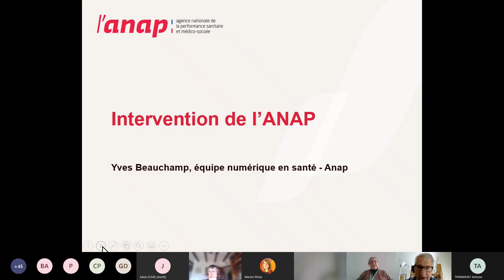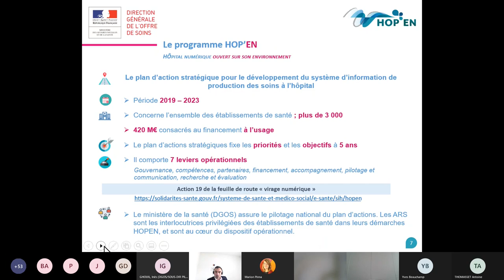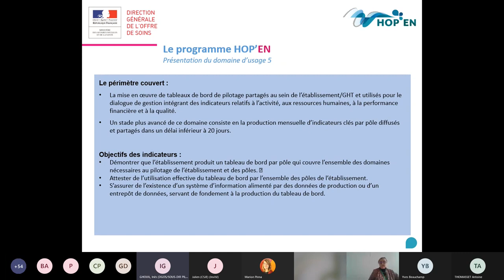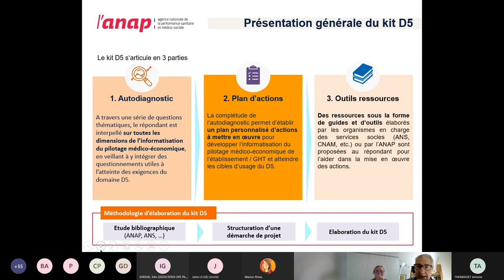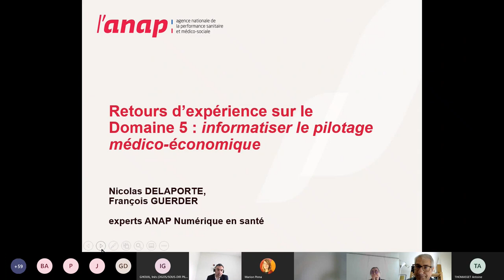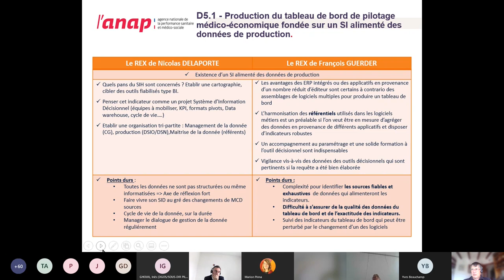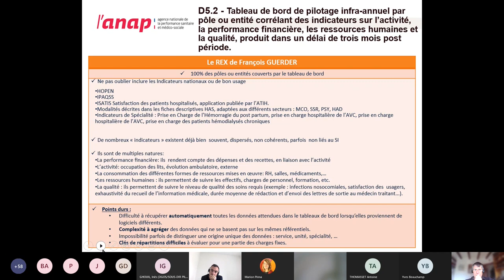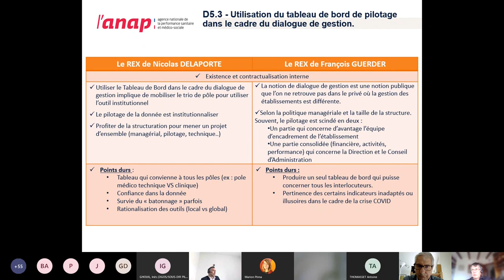Webinaire HOP'EN et SUN-ES "D5 Pilotage médico-économique" - Avril 2022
L'Anap propose un cycle de webinaires dédié aux programmes HOP'EN et SUN-ES (Segur Usage Numérique en Etablissement de santé). L'occasion de découvrir des retours d'expériences d'experts, d'accéder aux ressources qui vous seront utiles pour produire et transmettre des documents de santé en lien avec "Mon Espace Santé". Ce webinaire vous présente le domaine d'usage D5 "Pilotage médico-économique".

00:00 Actualités institutionnelles : par Yves BEAUCHAMP (Anap), Inès GHOUIL (DGOS).
12:55 Présentation de la boîte à outils D5 pour informatiser le pilotage médico-économique
18:24 Retour d'expérience de nos experts

Avec Nicolas DELAPORTE, François GUERDER, experts du réseau numérique de l'Anap.